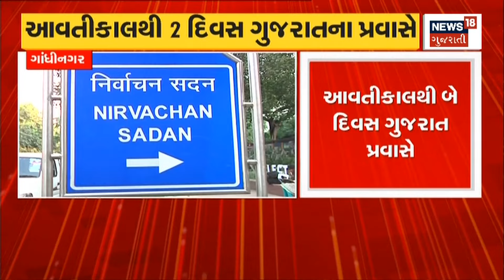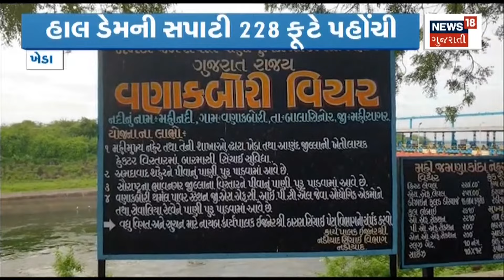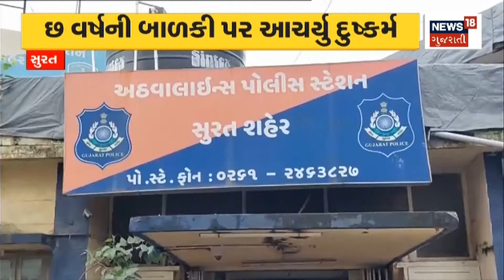Election Commission Of India : કેન્દ્રીય ચૂંટણી પંચની Team આવશે Gujarat |Election 2022|Gujarati News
Preparation for Gujarat assembly elections. Central Election Commission team will come to Gujarat.

Gujarat વિધાનસભાની ચૂંટણીઓને લઇ તૈયારી.કેન્દ્રીય ચૂંટણી પંચની Team આવશે Gujarat.n18oc_politics